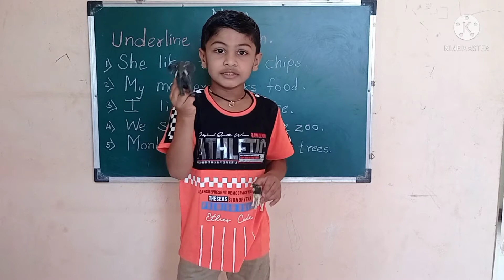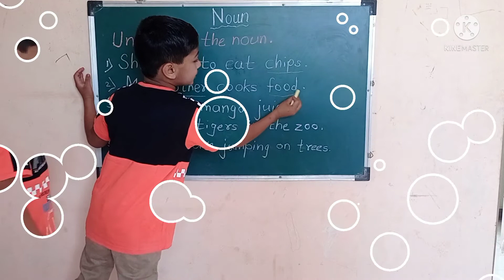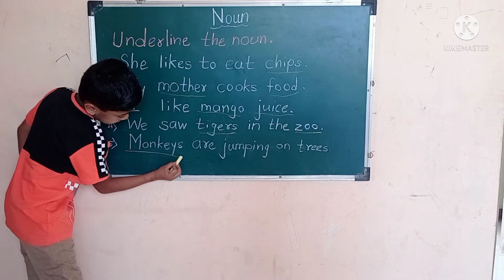Noun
Aarush teach what is noun
with there examples

video editing by kine master